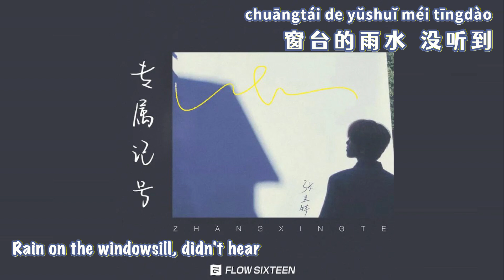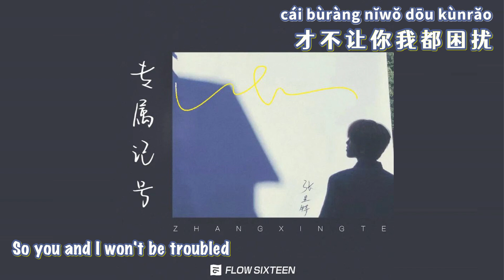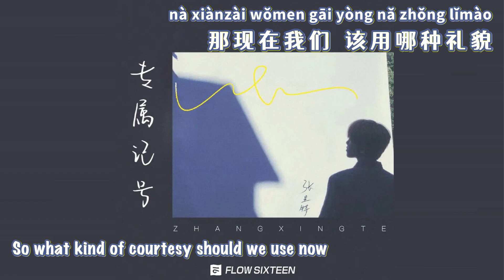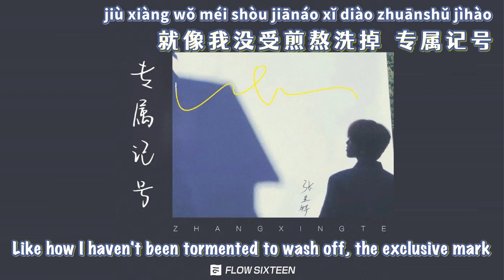[Engsub+pinyin] Zhang Xingte new song “Exclusive Mark” written by his guitarist【张星特】新歌《专属记号》好好听～ 歌词版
音频来源 | Audio Source: ©张星特 Zhang Xingte 3/31/23

歌词/Pinyin:
chuāngtái de yǔshuǐ méi tīngdào
窗台的雨水 没听到
zěnme yòu gōuqǐ fánnǎo
怎么又勾起烦恼
shāfā de zuòwèi kōngle tōngxiāo
沙发的座位 空了通宵
huíyì shēngchū le liàokào
回忆生出了镣铐

tāmen shuō fēnkāi bù jìjiào
他们说分开 不计较
dàodǐ shéi ài le duōshǎo
到底谁爱了多少
nà xiànzài wǒmen gāi yòng nǎ zhǒng lǐmào
那现在我们 该用哪种礼貌
cái bùràng nǐwǒ dōu kùnrǎo
才不让你我都困扰

zěnme yòng diǎntóu wēixiào dàitì yōngbào
怎么用点头微笑代替拥抱
bǐcǐ hánxuān wènhòu zuìjìn hǎobùhǎo
彼此寒暄问候最近好不好
jiù xiàng lǎopéngyou ǒurán yùdào měimiǎo dōu zài kètào
就像老朋友偶然遇到 每秒都在客套
jùlí bǎwò dé gānghǎo
距离把握得刚好

wǒmen yòng jiētóu xuānxiāo yǎngài xīntiào
我们用街头喧嚣掩盖心跳
bǎ wàng bù diào zhèjiàn shì cáng jìn rènao
把忘不掉这件事藏进热闹
jiù xiàng wǒ méi shòu jiānáo xǐ diào zhuānshǔ jìhào
就像我没受煎熬洗掉 专属记号
huòxǔ zhè jiùshì tāmen kǒuzhōng de wàngdiào
或许这就是他们口中的 忘掉

距离把握得刚好